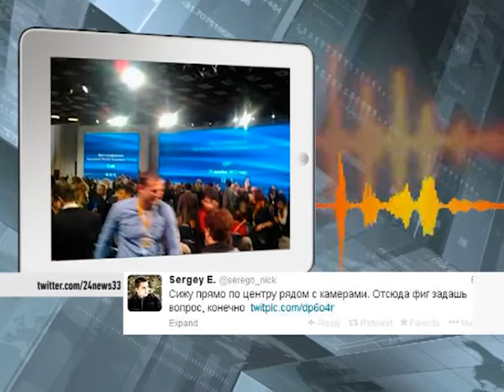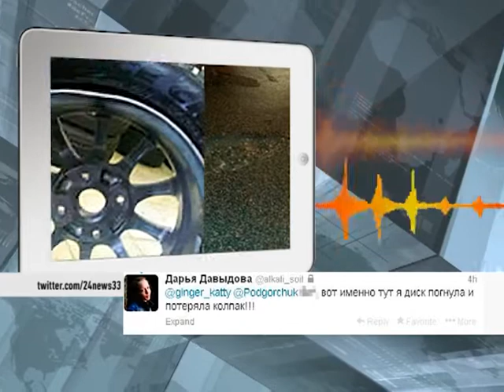Лютый твиттер. 19 декабря